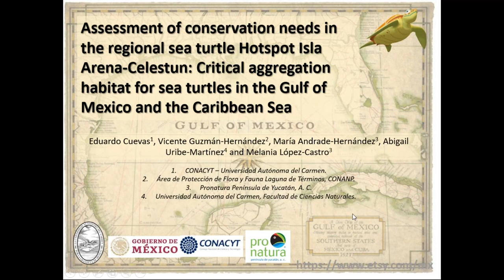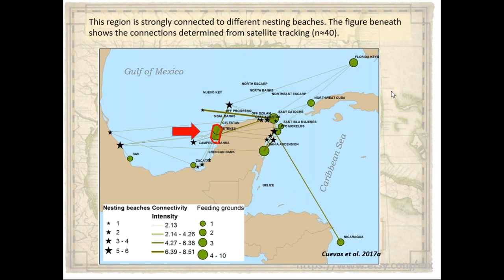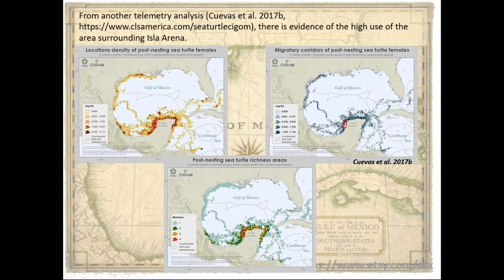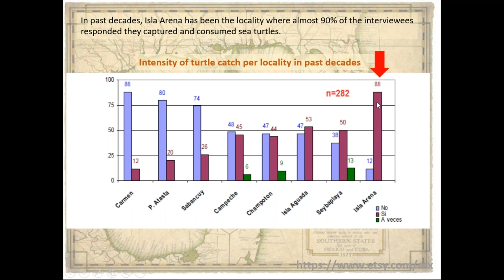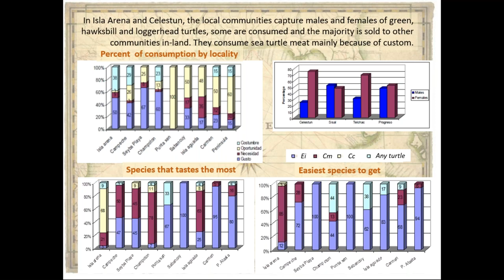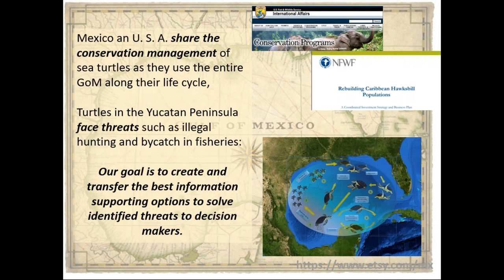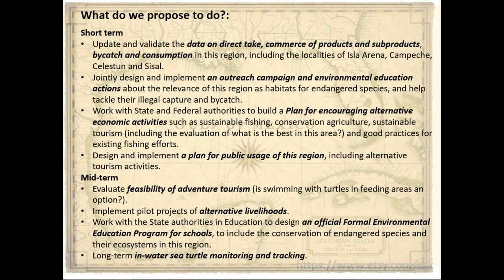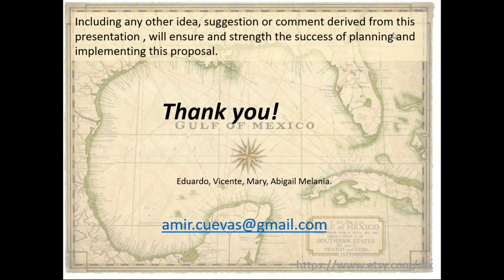Assessment of Conservation Needs for the Regional Sea Turtle Hotspot Isla Arena Celestun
Title: Assessment of Conservation Needs for the Regional Sea Turtle Hotspot Isla Arena-Celestun: Critical Aggregation Habitat for Sea Turtles in the Gulf of Mexico and Caribbean

Speaker: Eduardo Cuevas, Researcher at the Universidad Autónoma del Carmen, Campeche, México.

Abstract: Kemp's ridley, loggerhead, green, and hawksbill sea turtles are all found in the waters off of the northwestern coast of the Yucatan Peninsula, Mexico. These species are migratory and use the waters of many countries, including the United States of America. This presentation will show the areas used by these species, outline the threats to their conservation, and emphasize the actions needed to address sea turtle recovery in the Yucatan. Efforts to address conservation issues of the Yucatan are important to NMFS sea turtle conservation programs and successful recovery of the species.

About the Speaker: Eduardo Cuevas has worked studying ecological and reproductive aspects of sea turtles in the Gulf of Mexico and Caribbean for almost 20 years. He leads the Laboratory of Spatial and Movement Ecology at his University, and they are just closing a project on satellite telemetry for 4 sea turtle species in the Gulf of Mexico, assessing their ecological vulnerability and elaborating a Response Plan in case of oil spills. He is Country Co-Coordinator for WIDECAST in Mexico, member of the MTSG and Co-Vicechair in the Atlantic and Caribbean for the MTSG/SSC/IUCN.

(MTSG = Marine Turtle Specialist Group; WIDECAST is the Wider Sea Turtle Conservation Network; SSC = Species Survival Commission; IUCN = International Union for the Conservation of Nature)